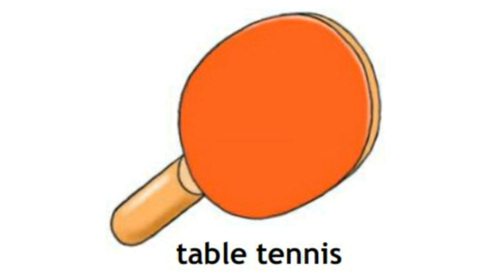How to Pronounce Table tennis in British English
How to Say Table tennis in British English

Как произносится настольный теннис по-английски

Как произносится настольный теннис на английском языке

table tennis [teɪbl ˈtenɪs] настольный теннис

British accent
Британский акцент

Поддержка канала -
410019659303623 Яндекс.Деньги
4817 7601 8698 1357 Сбербанк

Channel support -
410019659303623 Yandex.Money